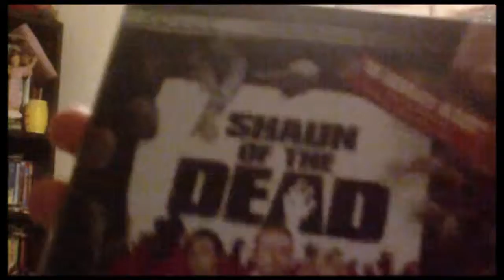SergTheThird's Channel Trailer!!!